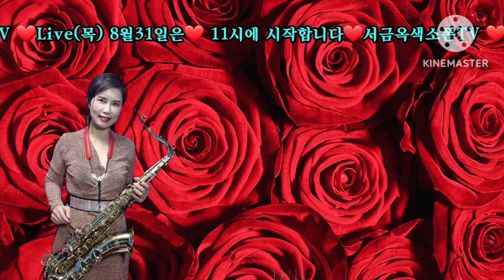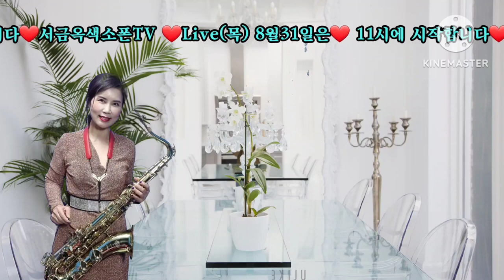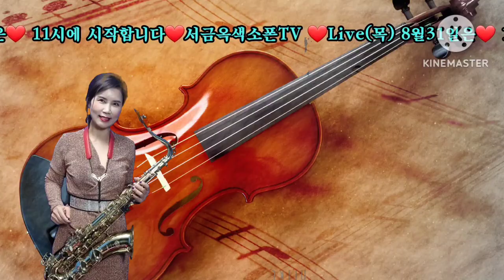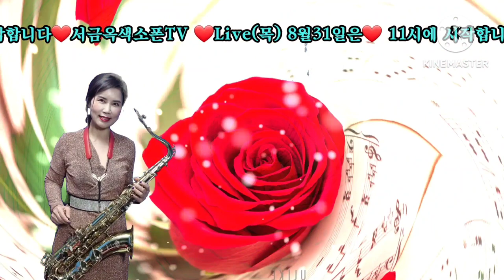서금옥색소폰폰TV Live 목 8월31일은 11시에 시작합니다